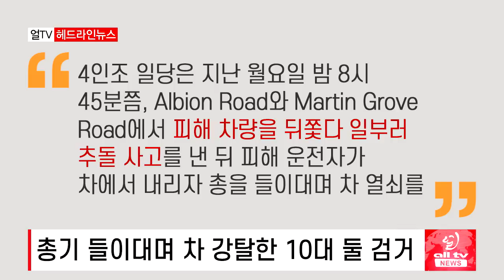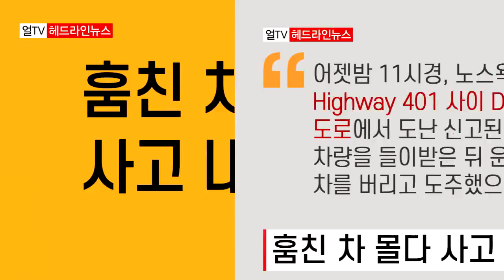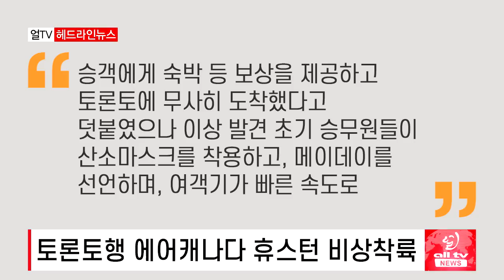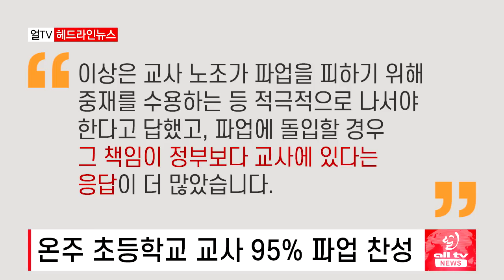병 고치려 입원했다가 병 더 얻는다 '충격' 보고 - 2023년 10월19일 (목)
병 고치려다 병 더 얻는다 '충격' 보고..
캐나다 재외동포 역대 최다..
암호화폐 투자 사기 경고